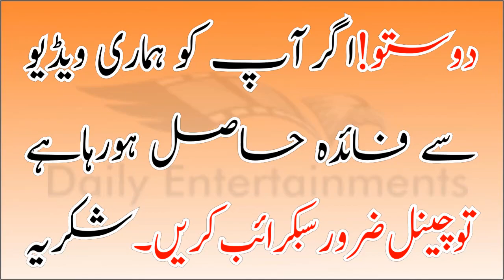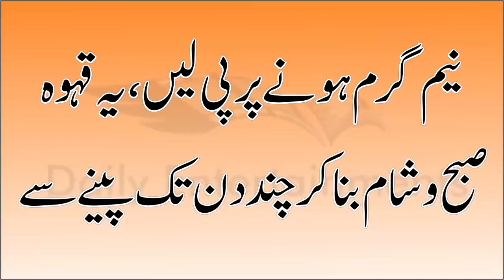Best Homemade Tea For (Belly Fat & Tummy Fat) Weight Loss Remedy In Urdu